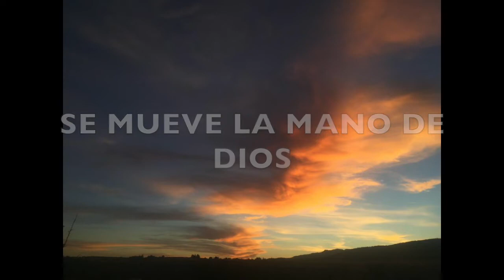Con Poder - Judy Slater y familia (con letras)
En este tiempo tan difícil, el poder de Dios, a través de Su Palabra, nos da todo lo que necesitamos. Un abrazo de nuestra familia.